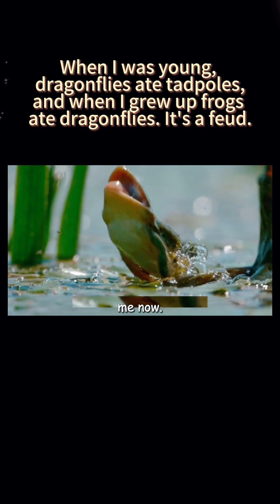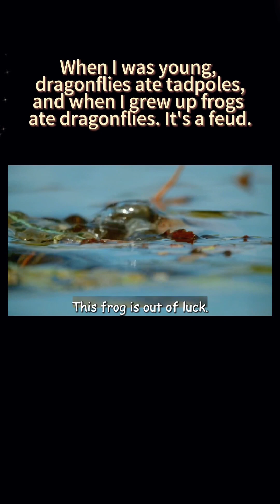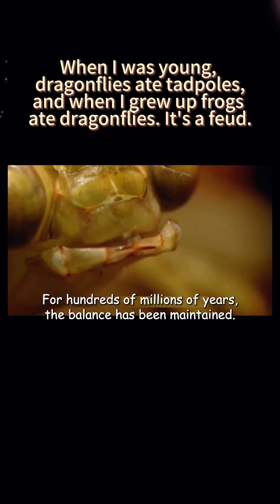These two enemies have been fighting for hundreds of millions of years